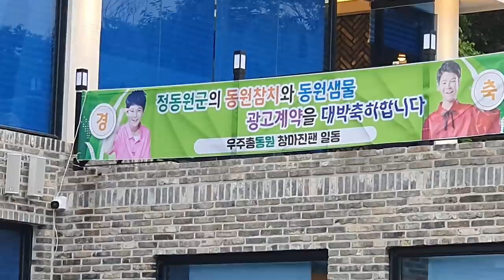정동원[깜짝등장] 학교마치고~ 멀리서 오신 지인분 들에게 감사 인사하는 동원왕자🤴 ~ 7월9일